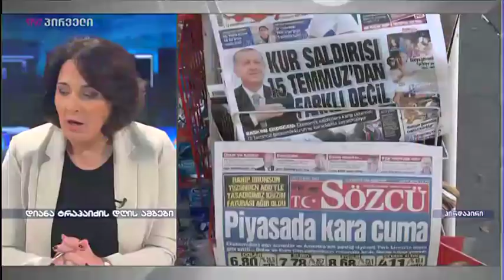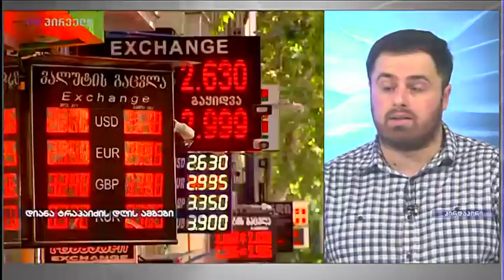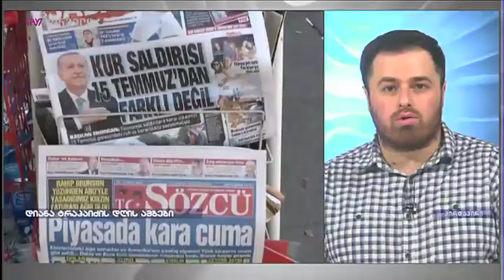ლარის კურსი დოლართან მიმართებაში შესაძლოა 2.70-საც გადასცდეს - ირაკლი ბერძენაძე